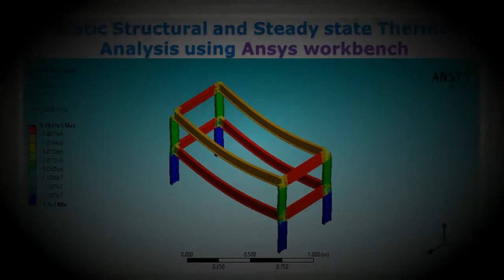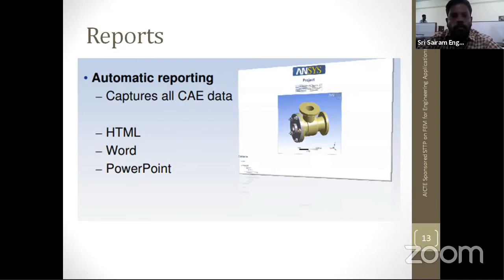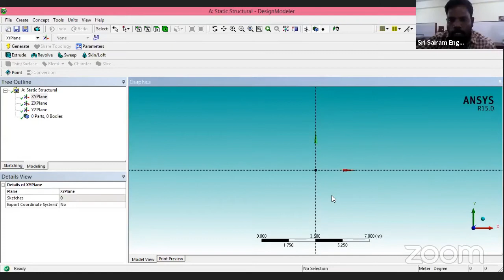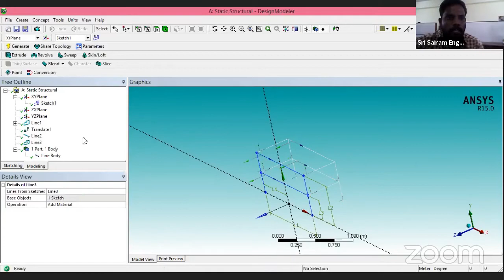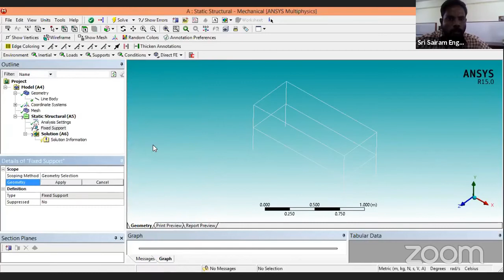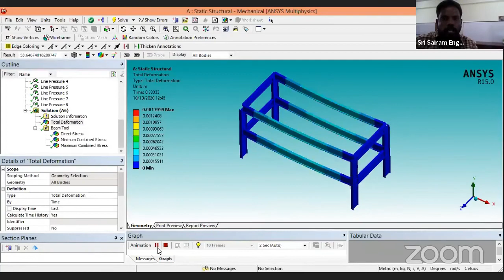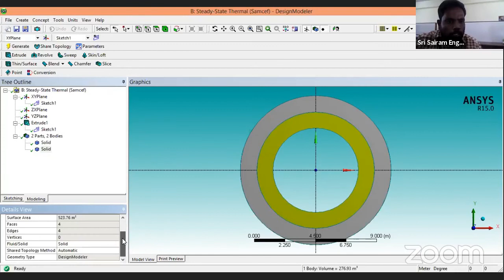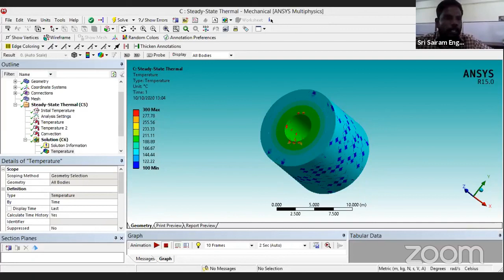youtube video #-6uAR5P-m0A